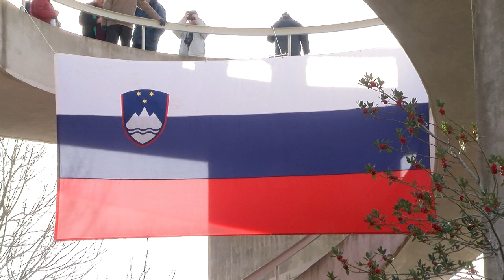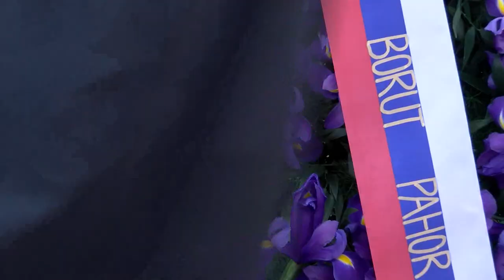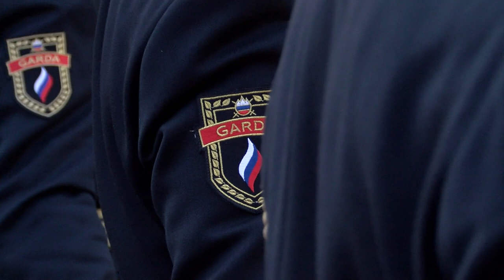[Prispevek Slovenija] 14.01.2019 V Dražgošah spet proslavljali pokol domačinov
[Prispevek Slovenija] 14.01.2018 V Dražgošah spet proslavljali pokol domačinov